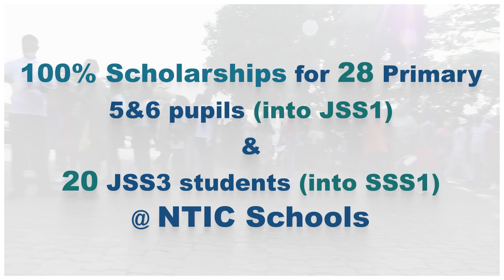Nigeria's Biggest Mathematics Competition | ANMC 19th Edition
The Biggest Mathematics Competition in Nigeria is here again, and this time it offers more opportunities for those willing to participate; if you think your ward can be the next ANMC Champion, Then visit our website and enroll your child as there are limited spaces available for this year's edition❗❗❗